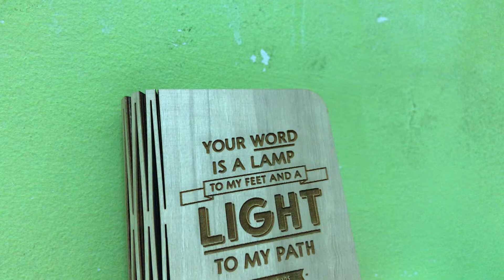YOU are my everything